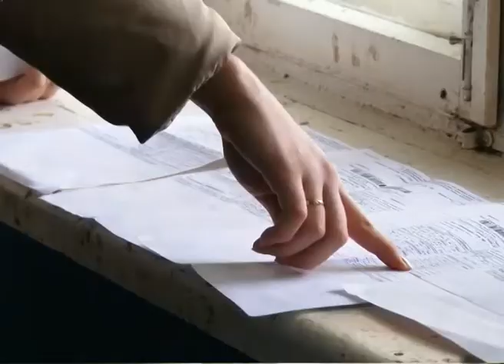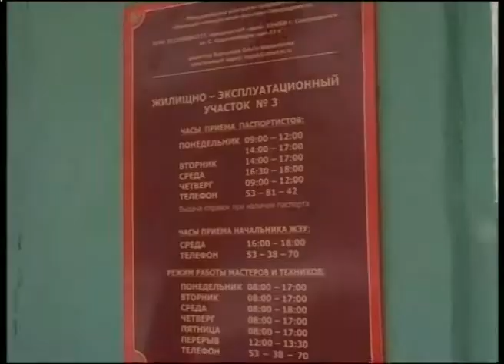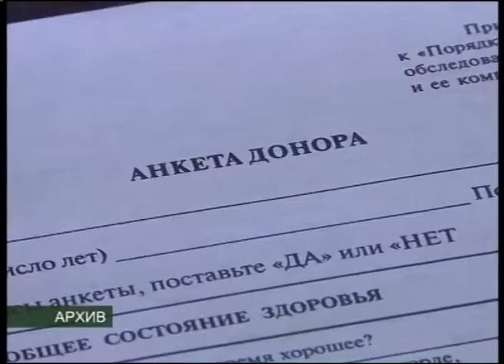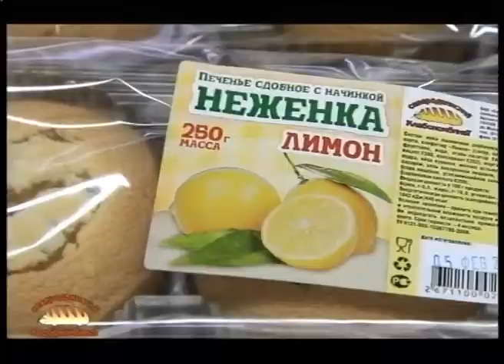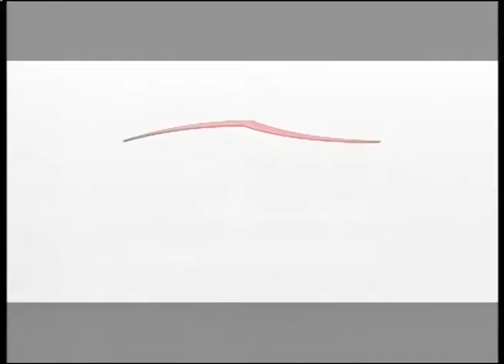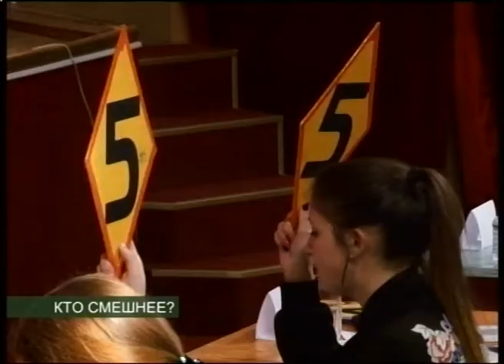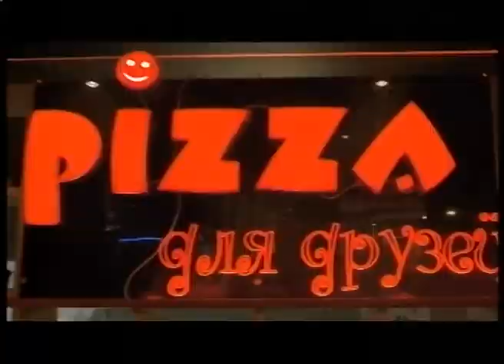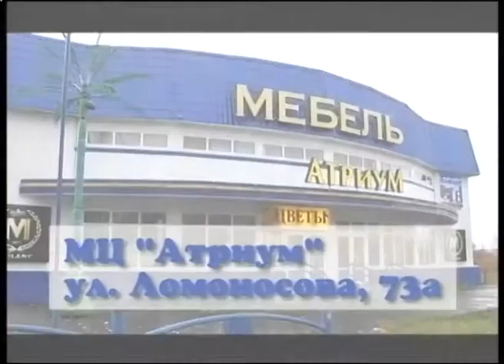ВЕСТНИК СЕВЕРОДВИНСКА 18.02.14